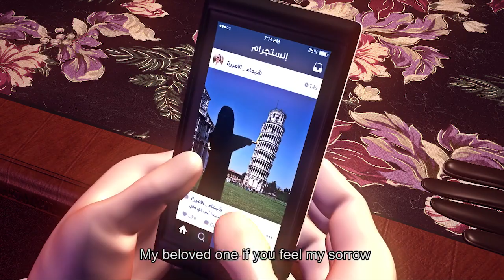Shaimaa is really sad...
Support The Big Daddy Show